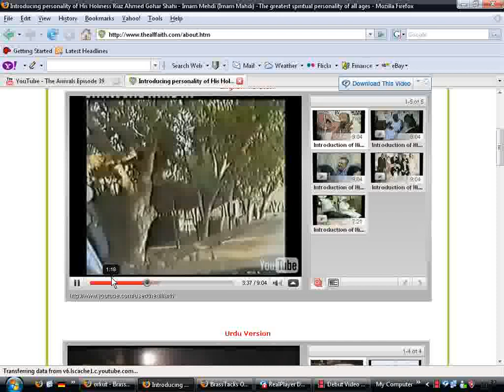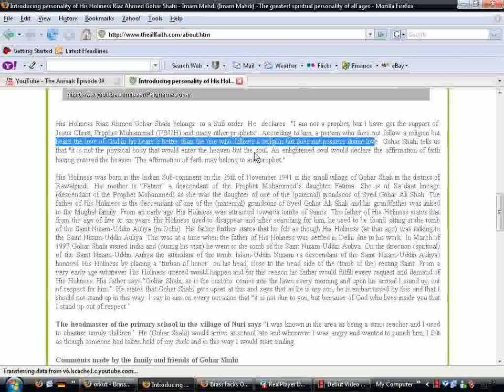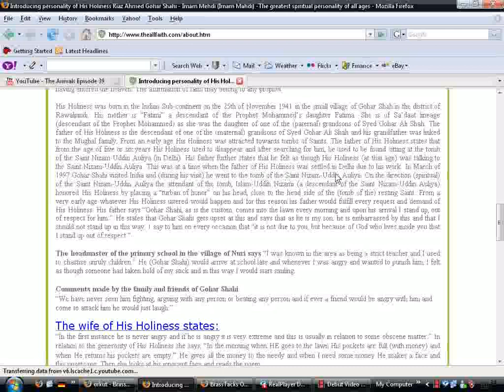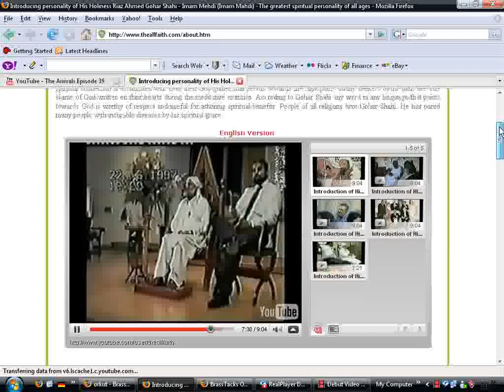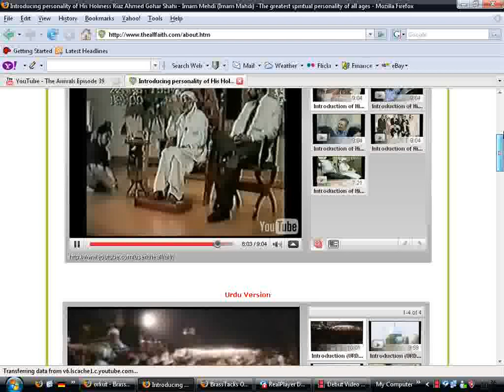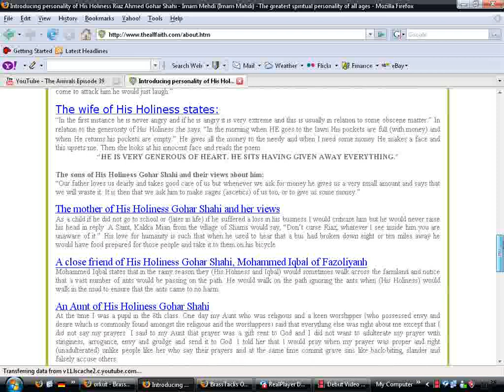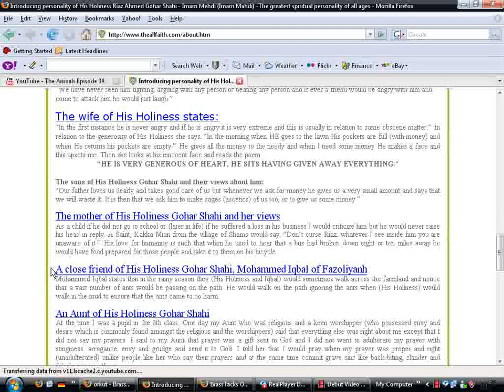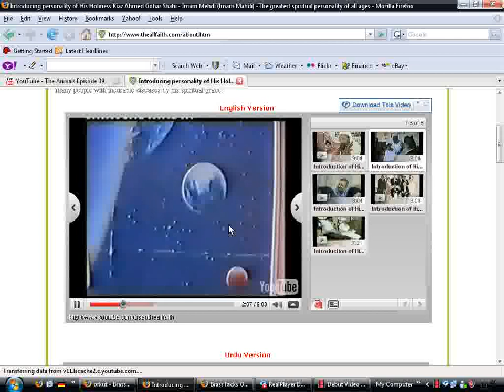fake imam mehdi publicited so heavily on youtube and on other media part 3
another filteration in islam.the fake imam mehdi by zionist (2)